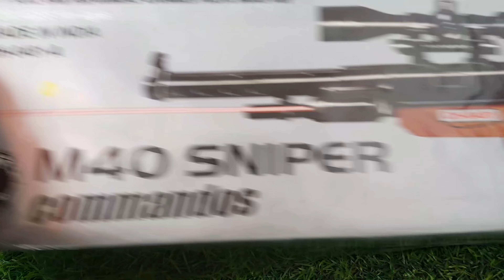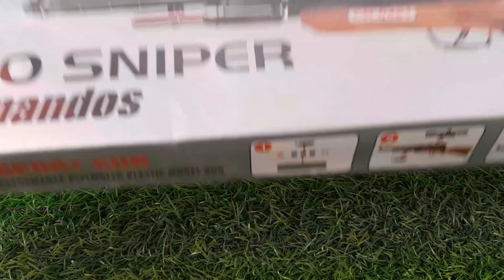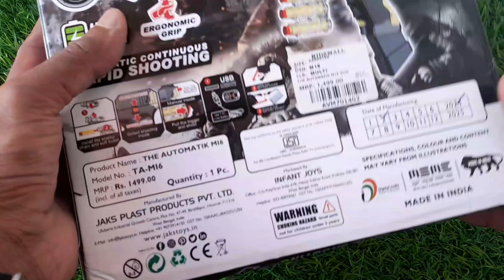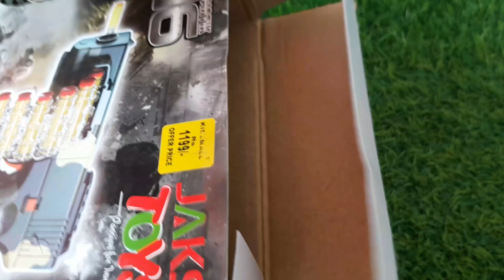M16 Sniper Pubg Gun Unboxing And Testing Vicky rajput